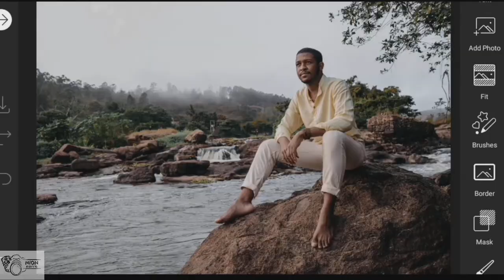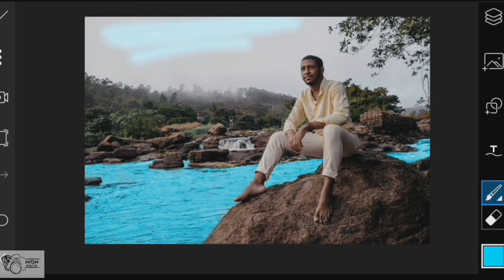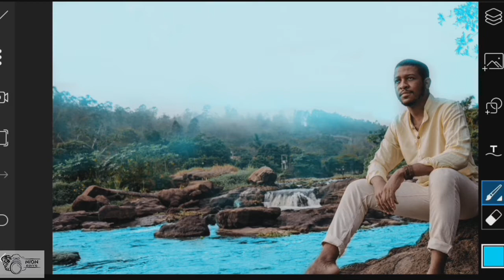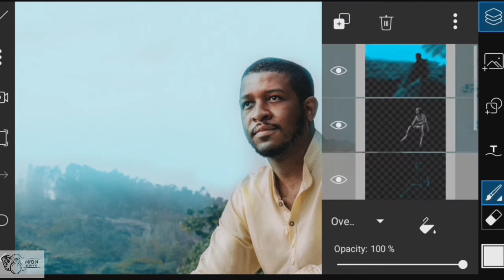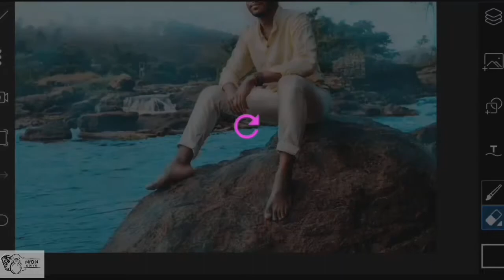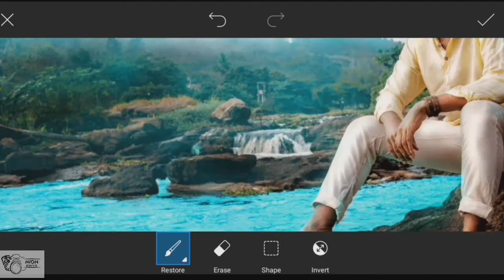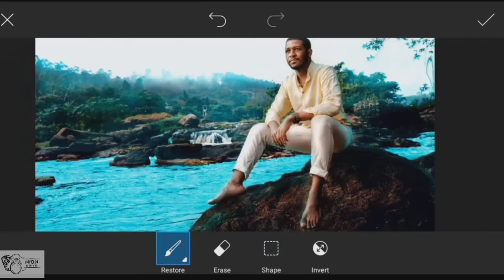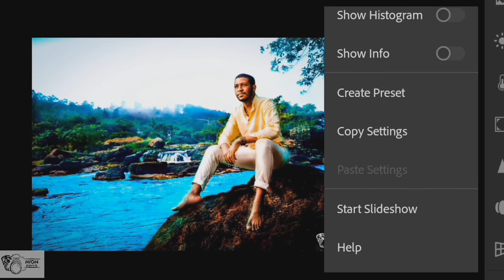Make Your Photo Better In PicsArt